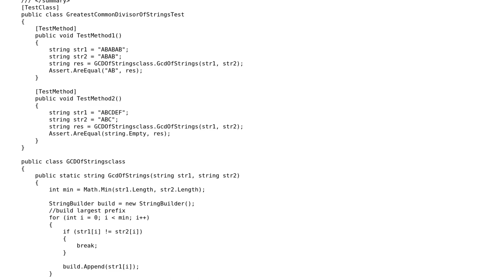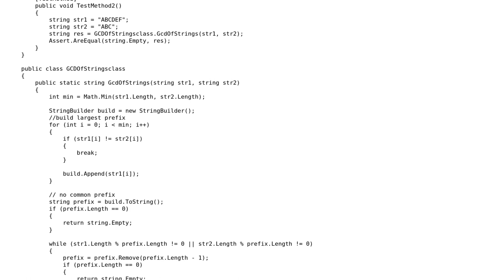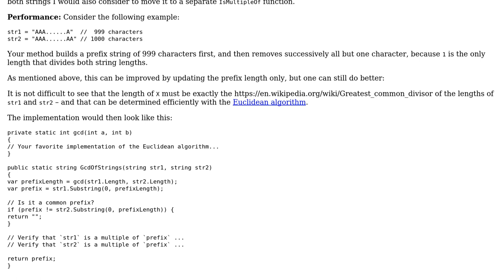Code Review: LeetCode: Greatest Common Divisor of Strings C#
With thanks & praise to God, and with thanks to the many people who have made this project possible! | Content (except music & images) licensed under CC BY-SA | Music | Images & others | With thanks to user Martin R user Gilad and the Stack Exchange Network Trademarks are property of their respective owners. You are responsible for your own actions.